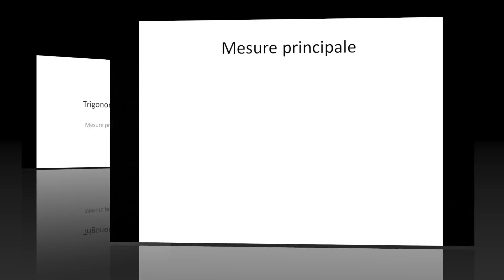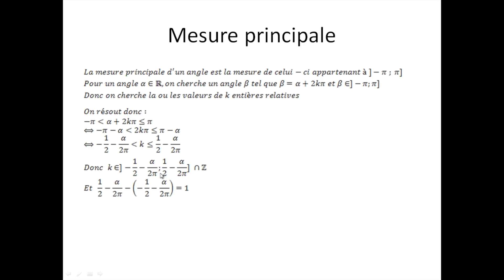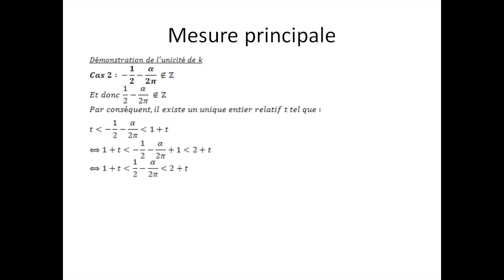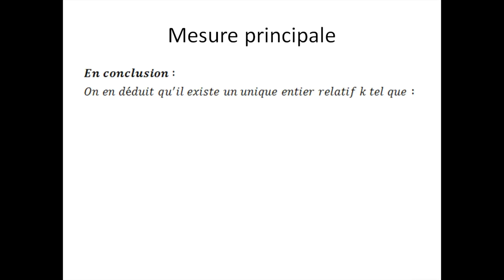Trigonométrie partie 6 : Mesure principale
Ici, je vous explique la notion de mesure principale. N'oubliez pas, les mathématiques forment la force mentale.